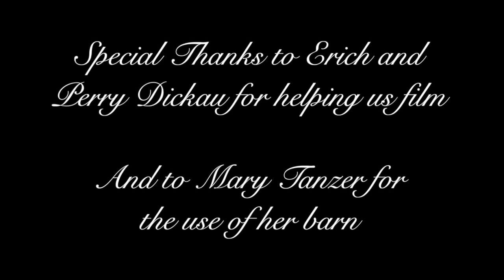Taken 4 Granite - Angel of Music/Phantom of the Opera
Angel of Music/Phantom of the Opera
Taken 4 Granite- 2016 Harmony, Inc. Champion Quartet

Tenor- Katrine Dickau
Lead- Samantha Tramack
Baritone- Christina Tramack
Bass- Renee Tramack

This well-known medley of songs from the beloved musical Phantom of the Opera was arranged by David Wright.

Music by Andrew Lloyd Webber. Lyrics by Charles Hart, Richard Stilgoe, Mike Batt.

It was shot in an 18th century barn owned by Mary Tanzer in Hollis, NH.

Recorded for Boulder Than Ever, T4G's next album release in 2021

Produced for the 2021 Barbershop Harmony Society Virtual Midwinter Convention Showcase of Champions. Premier date: January 31, 2021